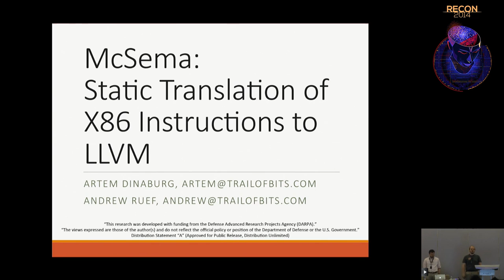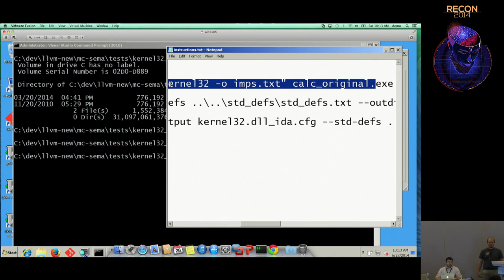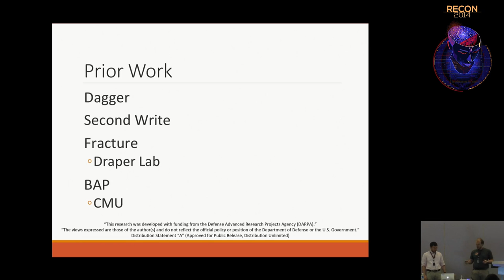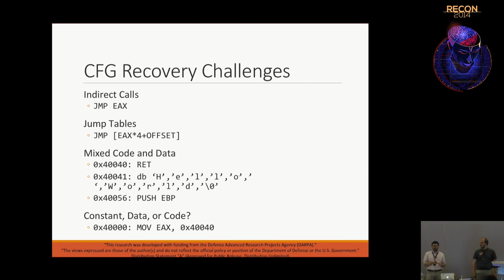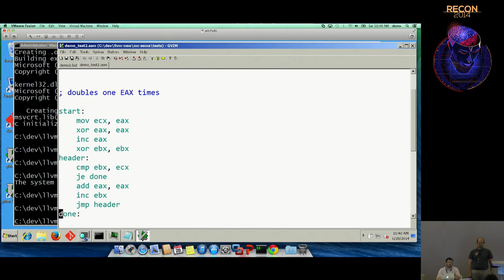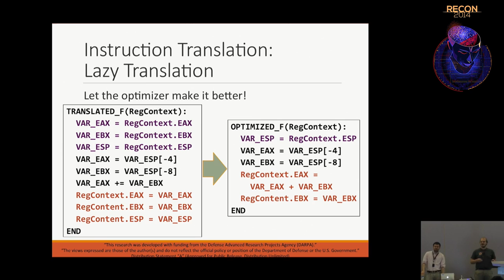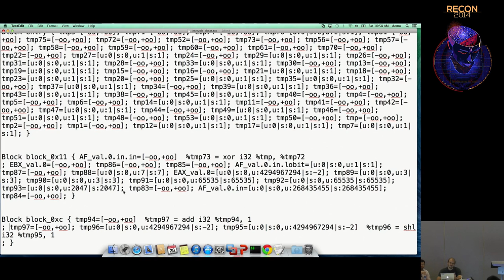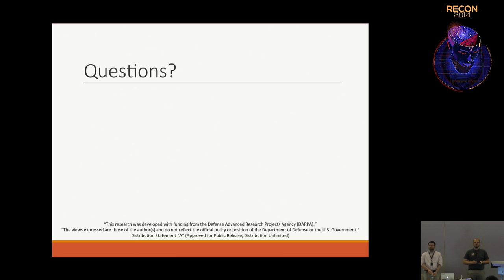McSema: Static Translation of x86 Instruction Semantics to LLVM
We have developed McSema, a new framework for analyzing and transforming machine-code programs. McSema translates x86 instructions into LLVM bitcode, with a translation strategy that allows for analysis by standard compiler algorithms. We will demonstrate McSema by adding control flow integrity to existing Windows DLLs. McSema is open source, permissively licensed, and will soon be available for use and modification.